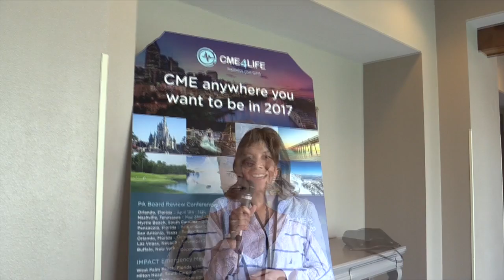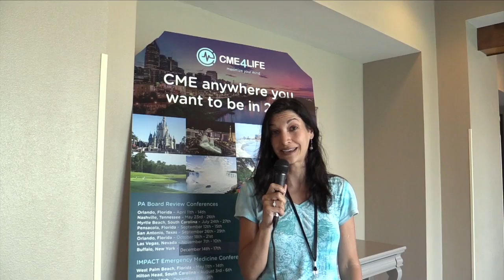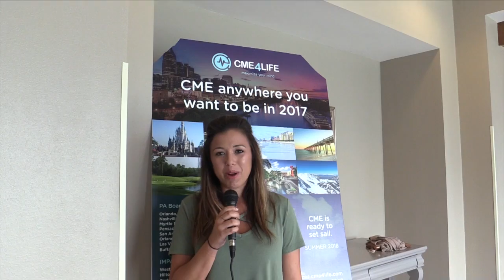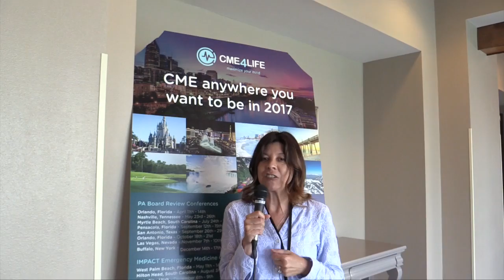Alternative PANRE Content Testimonials